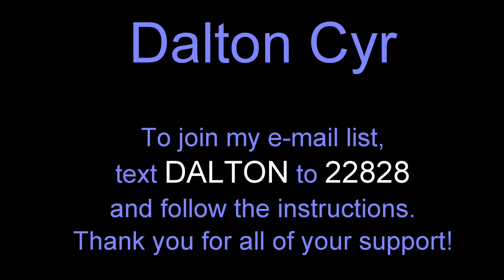Dalton Cyr cover Hot Chelle Rae Tonight Tonight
11 year old songwriter singer Dalton Cyr performs Hot Chelle Rae's, "Tonight, Tonight" in Jacksonville Beach, Florida.